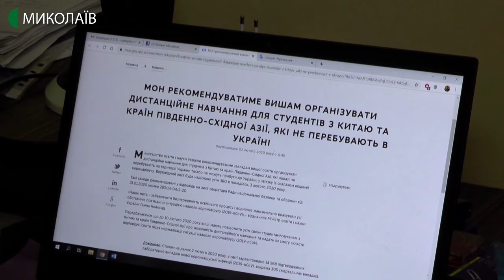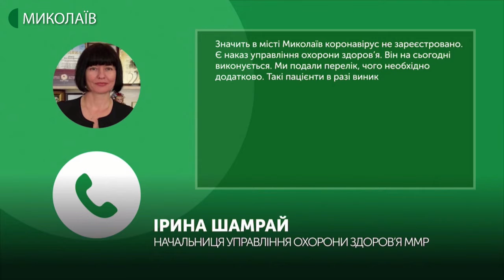04.02.2020. Новини. 07:30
Новини
Інформаційна картина дня (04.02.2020) поглядом кореспондентів телеканалу UA: Миколаїв (випуск новин — 07:30):
- миколаївські студенти з Китаю навчатимуться дистанційно;
- Ленінський районний суд подовжив запобіжний захід чоловіку, якого підозрюють у скоєнні смертельної ДТП.